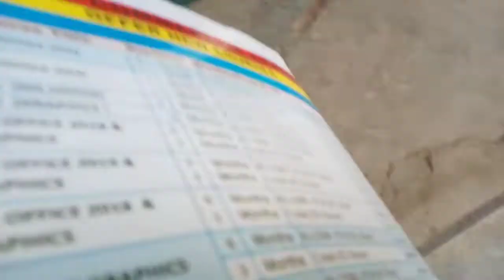ruby commercial center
facebook page Jeff Gill official